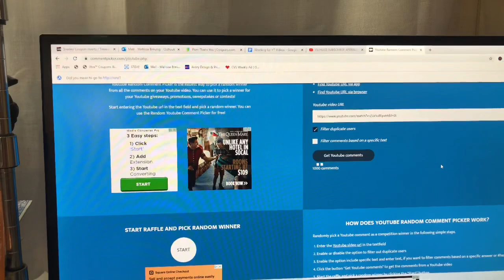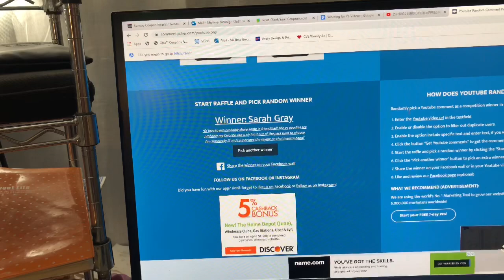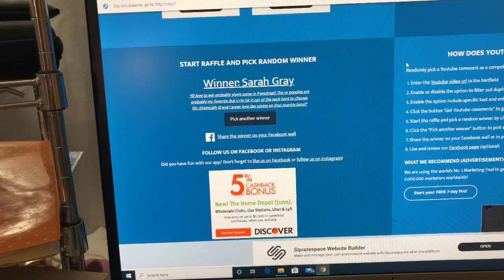WE HAVE A WINNER! DID YOU WIN THE 31k SUBSCRIBER APPRECIATION GIVEAWAY CLICK NOW & SEE 🥳❤️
I cannot thank you enough for your love and support words of encouragement. Your comments, packages emails and letters have pushed me to continue on this journey and I thank you from the bottom of my heart! The only way I know how to show just how much I care and truly appreciate you all is with awesome giveaways. Congratulations to our winner!

The WINNER will have 5 days to claim their prize. If I do not hear from the Winner in the allotted time a 2nd Chance Winner will be chosen at random.

YouTube is not a sponsor of this contest by claiming this prize  you  release YouTube from any and all liability related to this contest.

⭐️COME WITH ME TO 3 DOLLAR TREES 6/18 ⭐️ALL NEW⭐️FANTASTIC FINDS NAME BRANDS & MORE PLUS GIVEAWAY!

OTHER MUST WATCH VIDEOS:
✅HUGE 99 CENTS ONLY STORE HAUL ⭐️NEW⭐️ NAME BRAND FINDS ESSENTIALS & SO MUCH MORE! A MUST WATCH HAUL